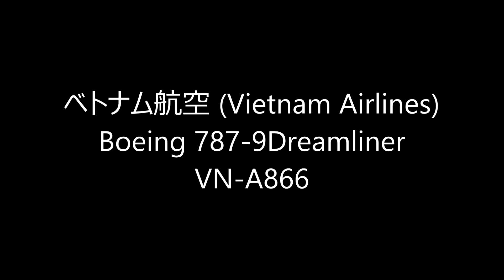☆ベトナム航空 (Vietnam Airlines)Boeing 787-9Dreamliner Take-off Narita RWY34L 成田空港 ひこうきの丘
ベトナム航空 (Vietnam Airlines)
Boeing 787-9Dreamliner
VN-A866